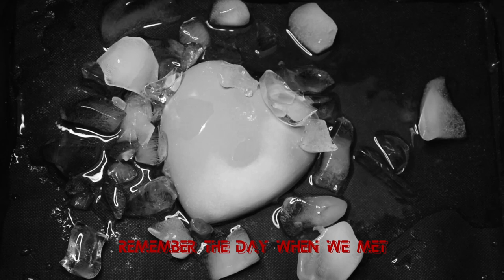Empty Hourglass - "Ice" (Official Lyric Video)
"Ice" by @emptyhourglassband from "Broken Water" EP out now!

Production - Sunway Studios
Mixing - Sunway Studios
Mastering - Sunway Studios
Video Recording - Christoph Metz
Video Editing - Christoph Metz
Song written by Empty Hourglass

Lyrics

Our love is like ice
And even though we chose that disguise
I never wanted to lose my lust
We come too close, we'll melt away in this life

I long for your touch
The feeling it might hurt you so much
Is spreading inside me as disgust
We melt away when the sun sheds its light

Baby, I've been wondering lately
Have we split too far apart?
Is it really necessary
To put on gloves while in the dark?
No

The long list
Of things that I miss
In truth is,
What I might lose if

We melt away like ice
Oh woah

Hidden in different corners of the city
Snowflakes running down like teardrops
On the windows look so pretty
Letting a cold breeze convey
Our innermost thoughts
We take in the damage
That years of ignorance caused

What do we do when it gets hot?
Will we undress and kiss each other?
Or stay afraid of being caught?
No

Remember,
The day when we met
Hands so cold,
I thought you were dead
As time went on, I was
So afraid
Of letting you live your life
And tossing me away

Now, I know we need each other
Stay awake in times we bother
That our love will break, decay
That's all the words I dare to say

The long list of things that I miss
In truth is, what I might lose if
I think I love what you despise